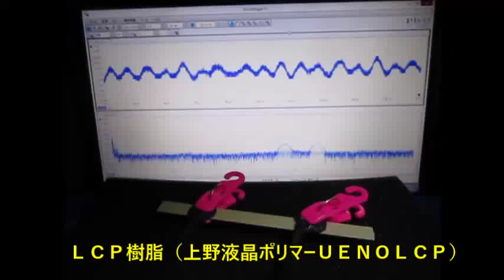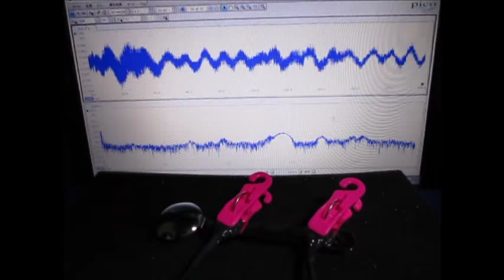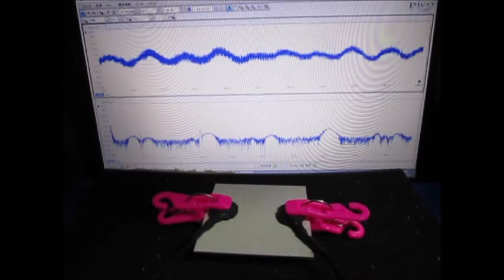オリジナル超音波プローブの「発振・制御」技術 ultrasonic-labo